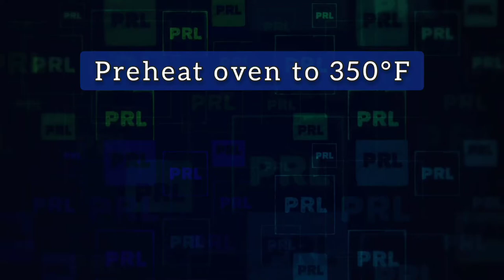easy Coffee Cake recipe 😋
It's kinda nice that we can find such tasty recipes like the one I tried:

if my cookbook or bookmarks ever disappear, hopefully I'll have this video to refer to.

This is my review: YUM. MADE 2X ALREADY. It makes me think of something I had once before... maybe snickerdoodles...